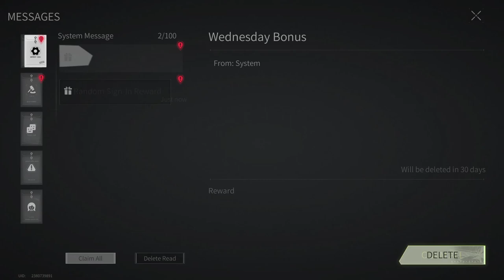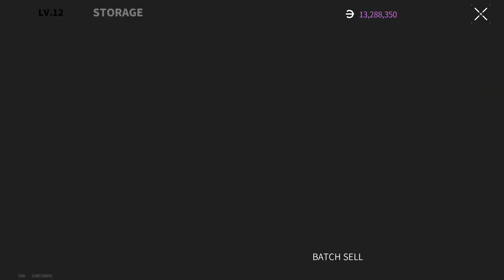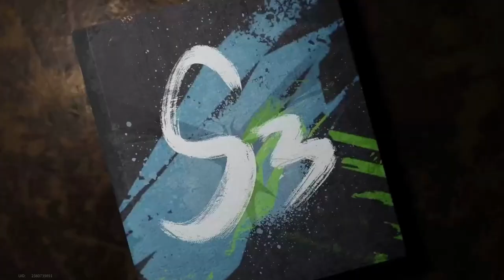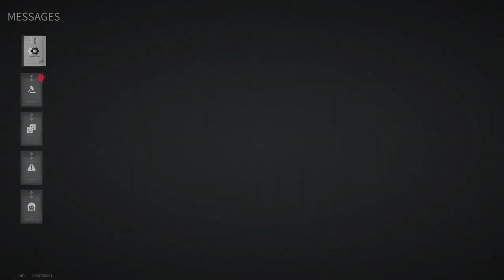Lost Light 2022 - I SHOULD NOT LET YOU ALIVE | Day 38 | Gameplay ( NoCommentary )#152